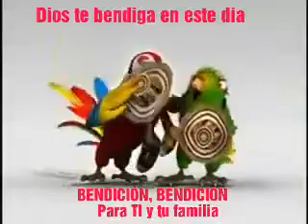Canción a Dios.